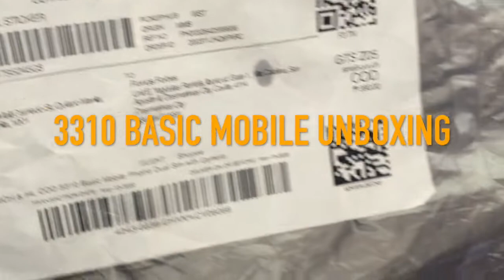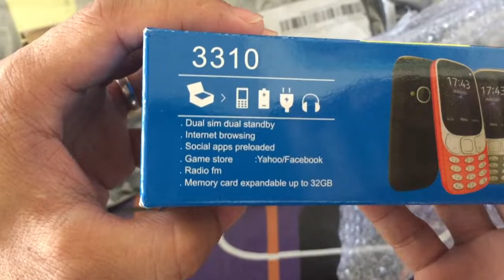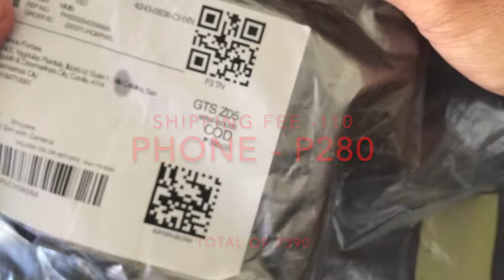Nokia 3310 (2019 series) unboxing and reviews FROM SHOPEE [Tagalog]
Hi everyone,
kung gusto nyo po ng basic mobile phone sa tingin ko pwede sa inyo to, kung mga e-loading business or back up phone for text and calls only. pwedeng pwede n :)